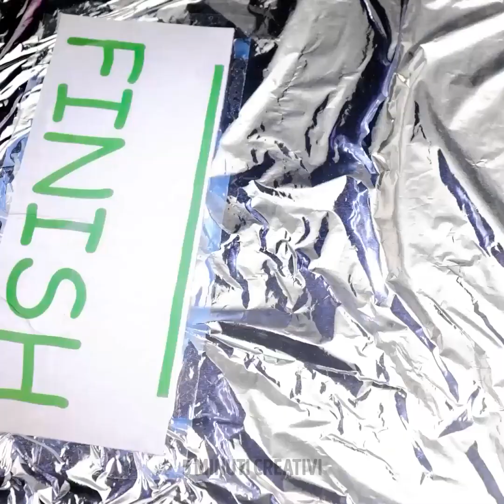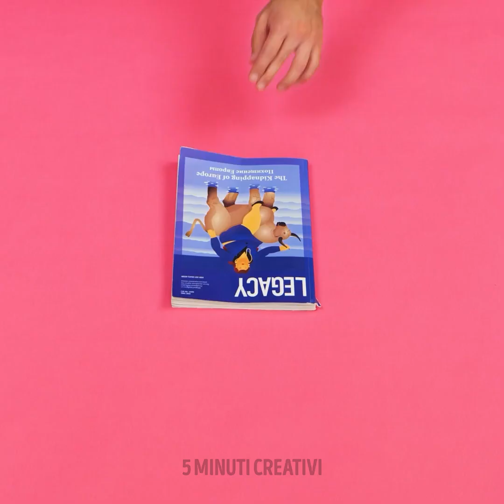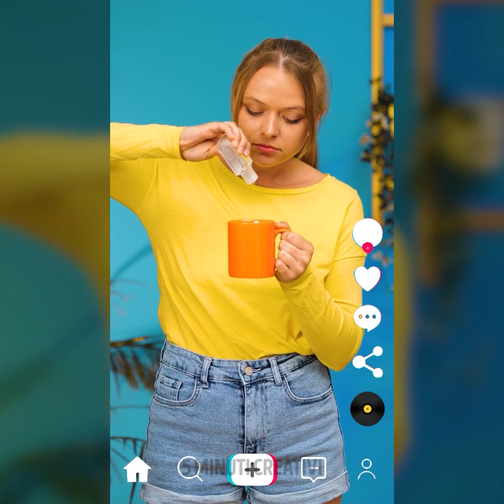ESPERIMENTI FANTASTICI E TRUCCHI DI MAGIA CHE TI FARANNO DIRE "WOW!"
Se vuoi divertirti, ma allo stesso tempo imparare tante cose, sei nel posto giusto! Oggi saremo i tuoi insegnanti di scienza e magia. Ti mostreremo tutti i tipi di trucchi per creare illusioni e incredibili esperimenti che puoi usare per sorprendere i tuoi amici. Allestisci il tuo spettacolo di magia a casa e sperimenta con tutte queste idee. Divertiamoci insieme, sorprendendo tutti!

In questo video ti insegneremo a eseguire facilmente molti trucchi. Impara a fare un buco in una bolla. Inoltre, scopri come creare un tornado in un bicchiere d'acqua o usando la carta igienica. Impara a creare cerchi di fumo. Ti mostriamo anche come stupire i tuoi amici usando una bustina di tè. Ti insegneremo come realizzare un effetto arcobaleno con carta colorata e acqua. Puoi anche evitare che le scarpe si bagnino usando un trucco con la colla. È tutto così facile e divertente!

SEGNALIBRI:

02:47 - Bustina di tè volante
04:41 - Rivelazione del giocattolo
06:50 - Fontana di colori
08:39 - Servire l'acqua con uno spago
11:06 - Trucco con disinfettante